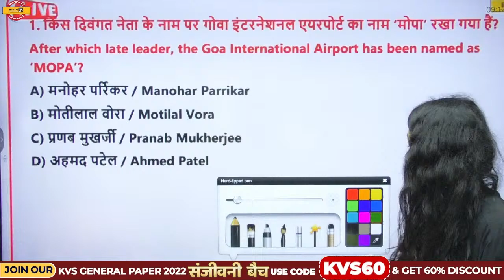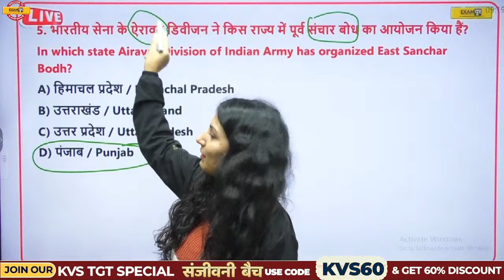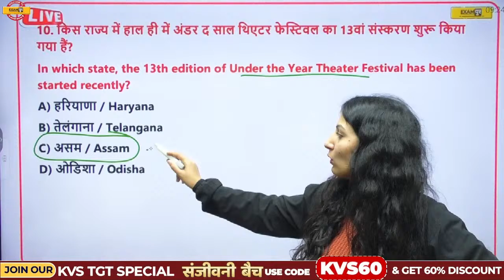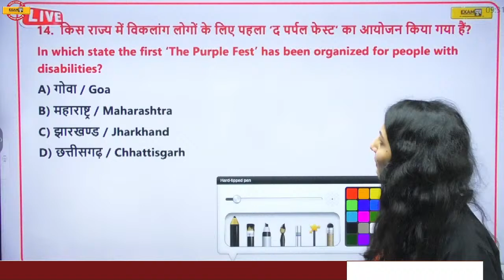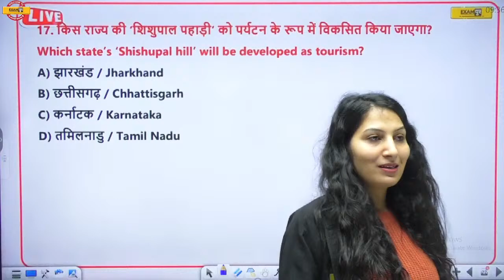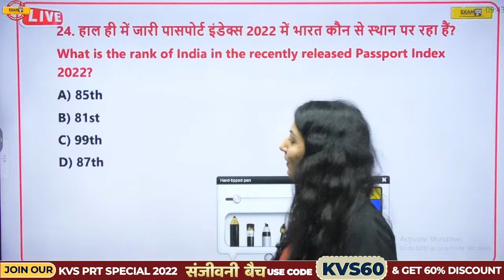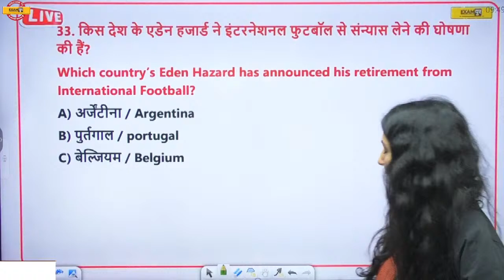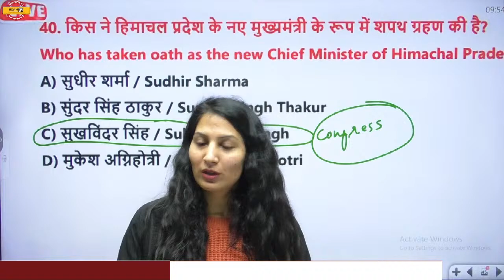CURRENT AFFAIRS 2022 | CURRENT AFFAIRS FOR ALL TEACHING EXAMS | CURRENT AFFAIRS TODAY |BY ANUPAM MAM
➡️CTET Paper 2 Answer Key 2023 CURRENT AFFAIRS 2022 | CURRENT AFFAIRS FOR ALL TEACHING EXAMS | CURRENT AFFAIRS TODAY | BY ANUPAM MAM

🔴KVS 2022  𝐋𝐀𝐓𝐄𝐒𝐓 𝐂𝐎𝐔𝐑𝐒𝐄𝐒: 🔴

🔴CTET 2022 𝐋𝐀𝐓𝐄𝐒𝐓 𝐂𝐎𝐔𝐑𝐒𝐄𝐒🔴

✅Get "CTET PAPER 1 & 2 (MATH & SCIENCE) 35 DAYS TARGET COMBO BATCH" Course from Exampur Now.